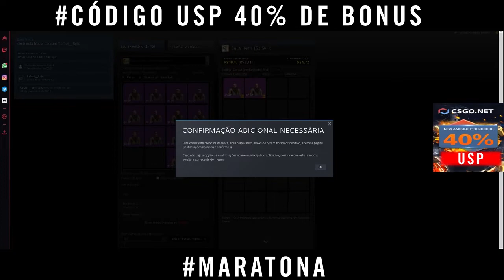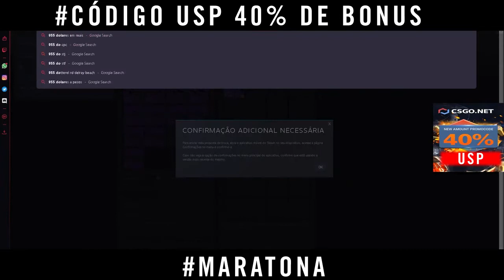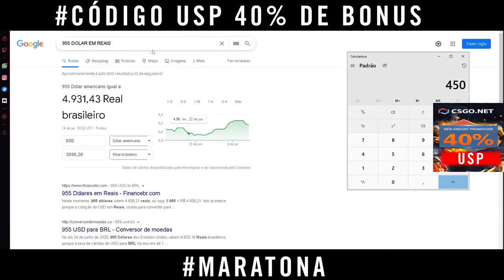ABRINDO MUITAS CAIXAS com CALL no CSGOnet - MARATONA - SORTEIO KARAMBIT & SKINS 23